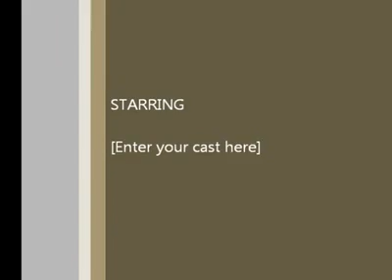এই সেই ইনু দেখুন কি বলছে।